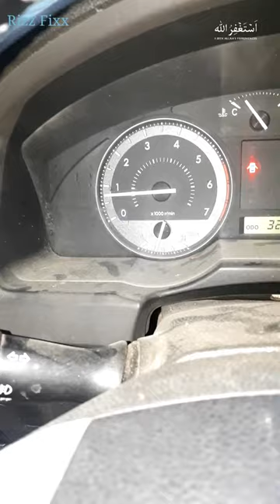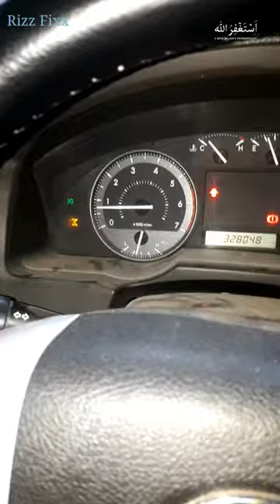Toyota Land Cruiser 4hi Engage how to diagnose .Rizz Fixx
toyota land cruiser actuator 4hi timing reset
land cruisr 4hi 4lo